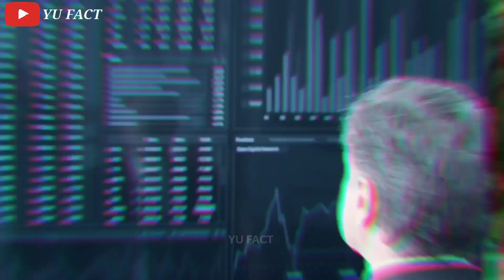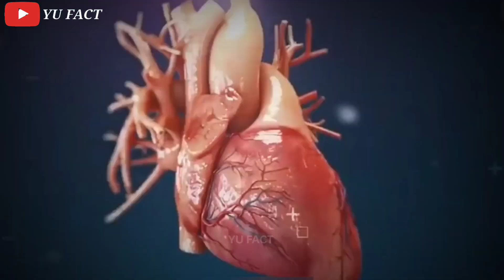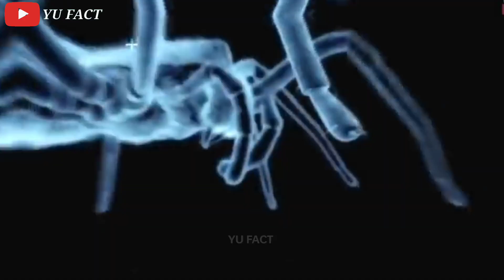अमेजन जंगल के 10 सबसे खतरनाक रहस्यमई रहस्य! जिन्हें जानकर आपके भी तोते उड़ जाएंगे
अमेजन जंगल के 10 सबसे खतरनाक रहस्यमई रहस्य! जिन्हें जानकर आपके भी तोते उड़ जाएंगे || Amazon Rainforest || The World's Most Mysterious Forest || [Hindi]

Amazon jungle ke khatarnak prani amazon jungle amazon jungle ka janwar
Amazon jungle ke rahasya
Top 10 dangerous animal

NOTE: Images, Music, Videos, Graphics, are shown in this video May be Copyrighted to their respected owners, not mine. These aren't owned by us.